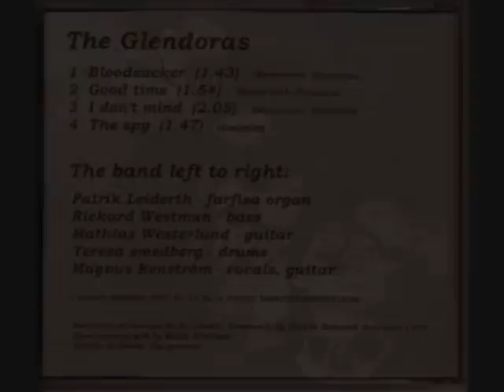The Glendoras - Bloodsucker (GARAGE ROCK 60'S STYLE FUZZ PUNK)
This is the only tune with my old band The Glendoras that ever got officially released. It was featured on a compilation from Zorch Records in 2000. It was also on our second demo, which consisted of four songs, all ending within 2 minutes but one song which reached 2.05 min!

The Glendoras - Bloodsucker (music & lyrics: Mathias Westerlund)
Recorded in December 1999 at Sveriges Radio Studio, Sundsvall, Sweden, by Henrik Heinrich.

The Glendoras on this track:
Magnus Renström - Lead vocals, lead guitar
Mathias Westerlund - Rhythm guitar, backing vocals
Rickard Westman - Bass guitar
Teresa Smedberg - Drums
Patrik Leiderth - Farfisa organ
Guest: Jens Höglin on tambourine and backing vocals